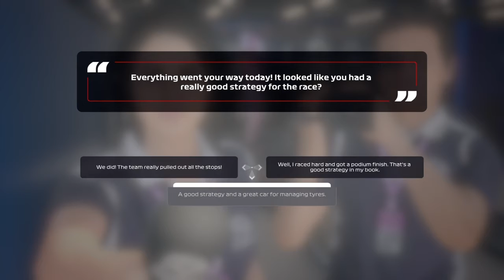F1 2020 team career episode 12 British grand prix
Our continued F1 2020 team career